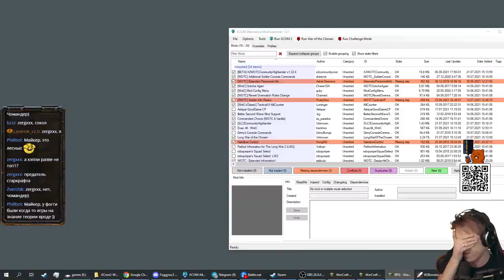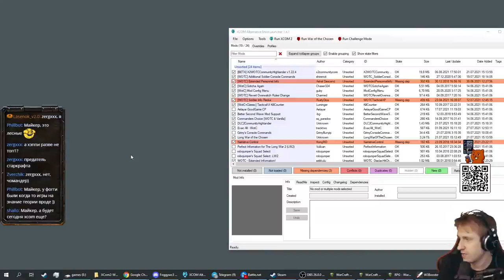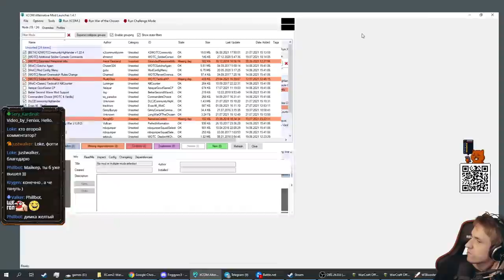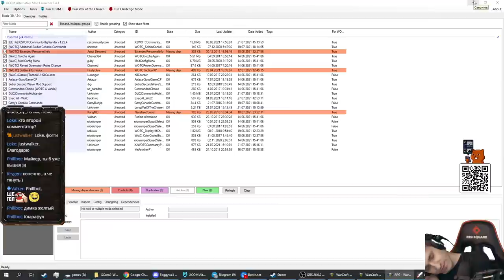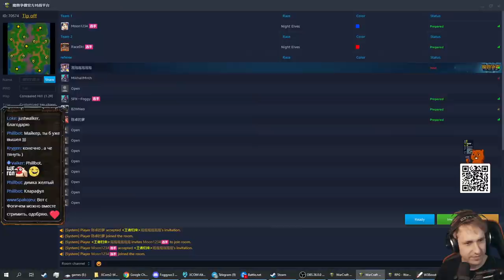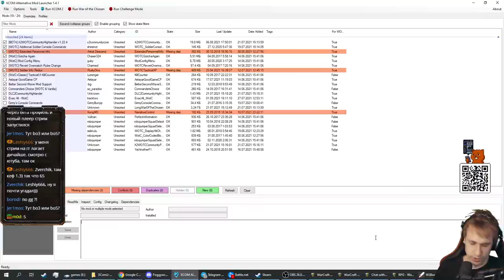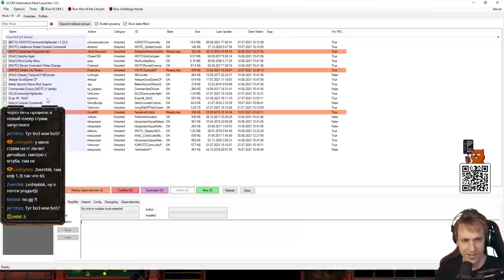TP Cup 2 Moon (NE) vs Colorful (NE) Финал с Майкером и Foggy